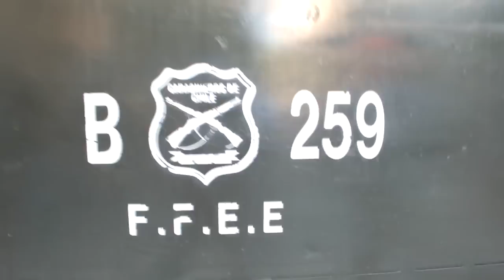FFEE DE CARABINEROS DETIENE A JOVEN OPERADO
Carabineros irrumpe en forma violenta en Pza de Armas donde se desarrollaba el acto por los pueblos Originarios y reprime con carro lanza agua y FFEE de Carabineros a la concurrencia del lugar. la presidenta de la CUT les indica que abandonen el lugar ya que se esta desarrollando un acto pacifico. Pero golpean y detienen sin mediar a quien.Detienen a este joven recién operado se les explica su convalecencia,pero lo DETIENEN y lo llevan al carro de detenidos.